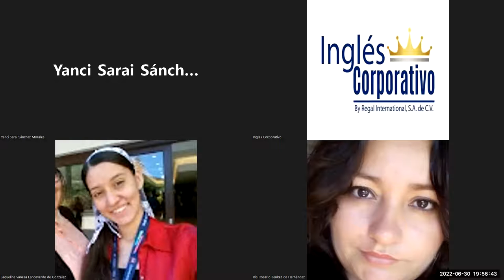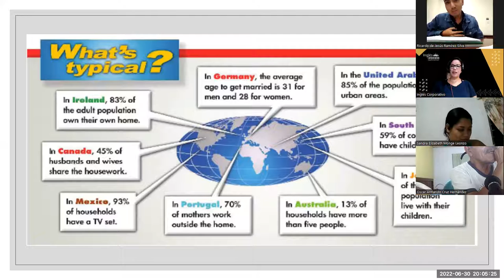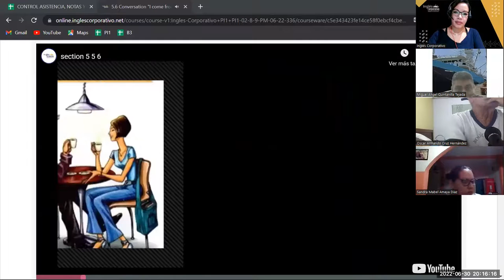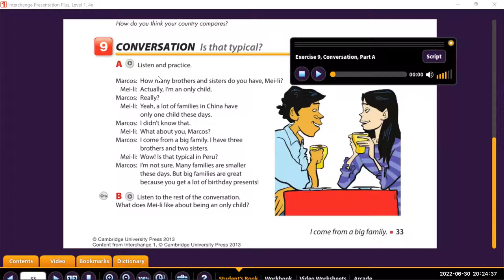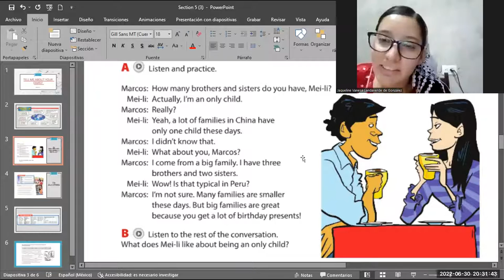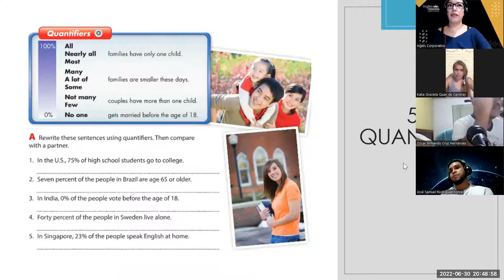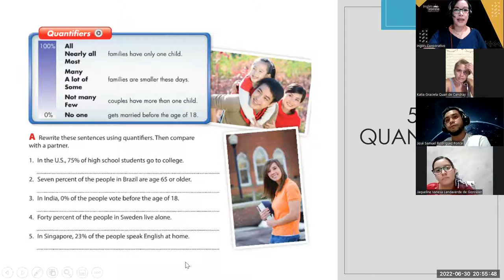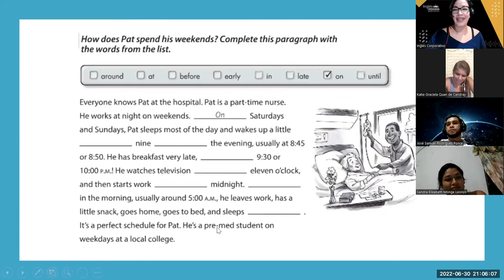Ingles Corporativo-Jun-30-2022- Final review